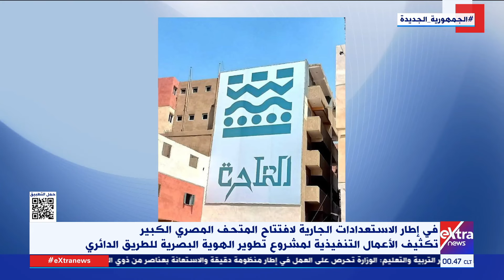في إطار الاستعدادات لافتتاح المتحف المصري الكبير تكثيف الأعمال لمشروع تطوير الهوية البصرية للدائري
جولة الـ12 منتصف الليل| في إطار الاستعدادات الجارية لافتتاح المتحف المصري الكبير تكثيف الأعمال التنفيذية لمشروع تطوير الهوية البصرية للطريق الدائري

19 أبريل 2024